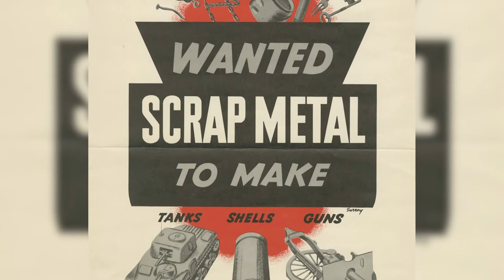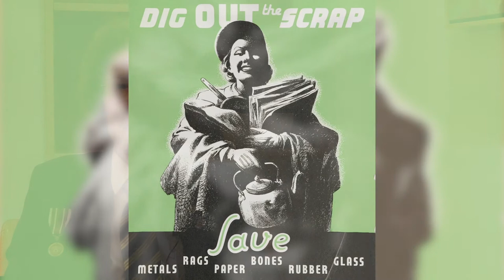Carroll Strelaeff - How did the Second World War impact your life as a child growing up on the . . .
Carroll Strelaeff
Women's Royal Canadian Naval Service, 1953-58
Navy League of Canada, 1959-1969
Images in this video, in order of appearance:
For more information about Research to Remember: In Their Own Words,